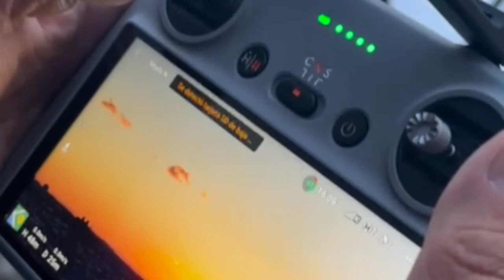Video en drone de Kearny NJ